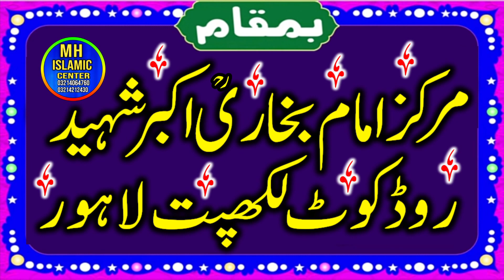Molana Qari Muhammad Amir Amen Multani Sb@mhislamiccenter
Hazrat Molana Qari Muhammad Asif Rabbani jadu or Nazar e bad#@mhislamiccenter
Qari Muhammad Asif Rabbani
Qari Muhammad Asif
 Muhammad Asif Rabbani
Azeem islamic center
Hazrat Molana Qari Muhammad Asif Rabbani
Jadu ka tor
,Mh islamic center
Nazar e bad or jadu,
Qari asif rabbani,Rabbani Sb
,Saya e Haram
,abdullah rabbani official,
azeem islamic center
 lahore,haneef rabbani
khutba juma,mhislamiccenter
molana haneef rabani,molan
qari haneef
 rabbani
qari hanif
 qari hanif rabbani 2023
qari hanif rabbani khutba juma
New Bayan 2022 -Molana Yasir Akbar Sb|| @mhislamiccenter ​
New Bayan 2023
Molana Yasir Akbar Sb|
mh islamic
azeem islmaic
Hafiz Yasir Akbar
Molana Qari Yasir Akbar
New Bayan 2023
Qari asif rabbani,Rabbani
 Yasir Akba
,molana qari haneef rabban
qari asif nazeer mohammadi
qari haneef rabbani
qari hanif rabbani

Thanks,
/mhislamiccenterlahore
Shan_Umer Farooqe
قاری حنیف ربانی
# abubakar_sultan_yazdani
qari_ismaeel_ateeque_bettian_dy_dukhry